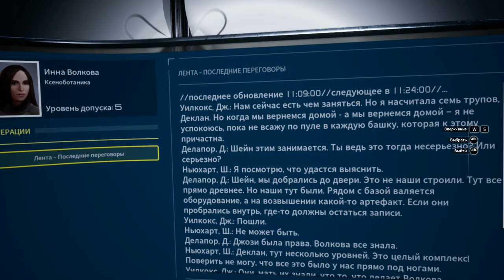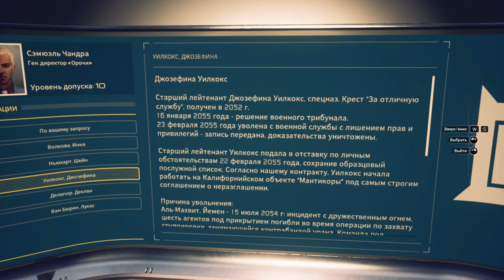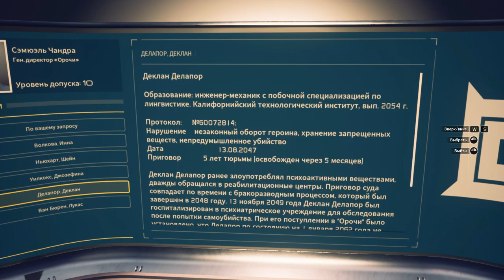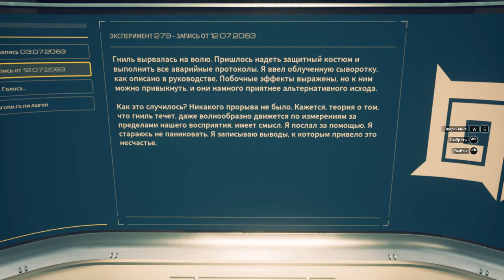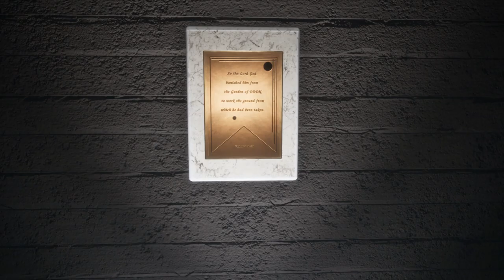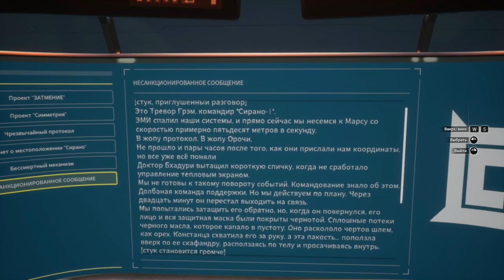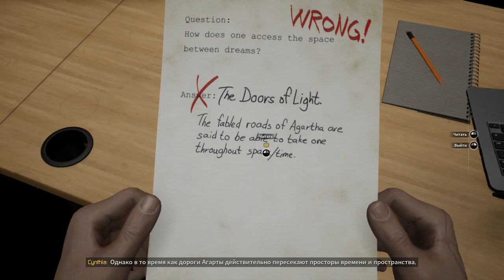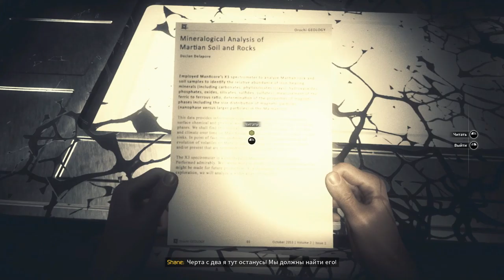Moons Of Madness Проект Eden #6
Чужие и Лавкрафт???